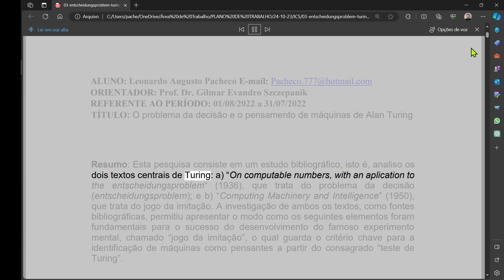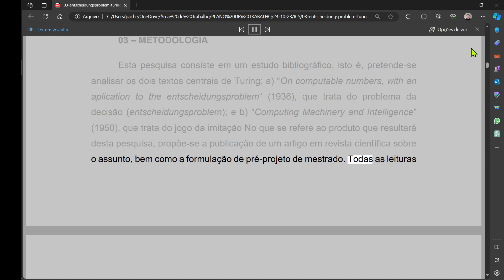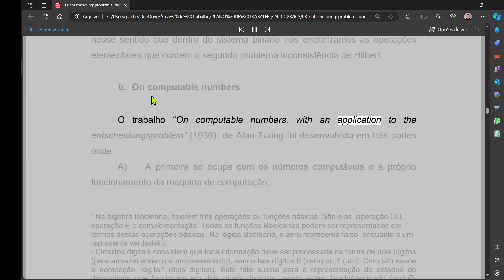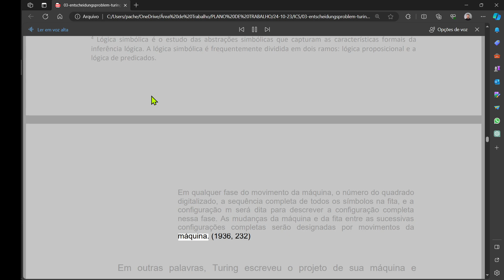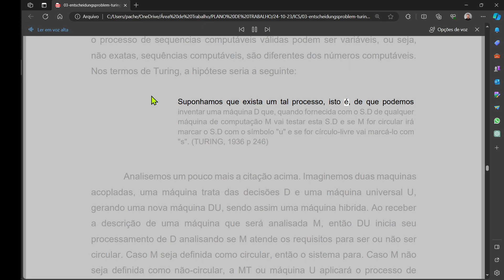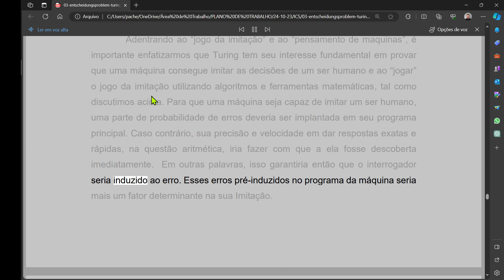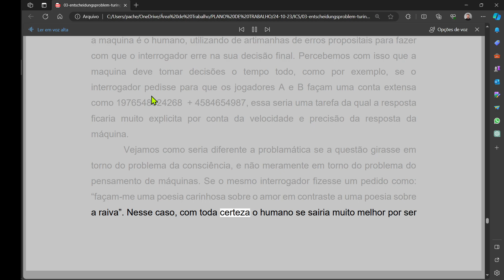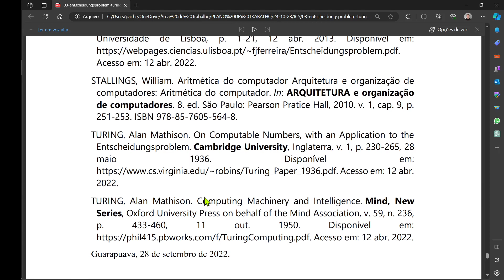O problema da decisão e o pensamento de máquinas de Alan Turing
Resumo: Esta pesquisa consiste em um estudo bibliográfico, isto é, analiso os
dois textos centrais de Turing: a) “On computable numbers, with an aplication to
the entscheidungsproblem“ (1936), que trata do problema da decisão
(entscheidungsproblem); e b) “Computing Machinery and Intelligence” (1950),
que trata do jogo da imitação. A investigação de ambos os textos, como fontes
bibliográficas, permitiu apresentar o modo como os seguintes elementos foram
fundamentais para o sucesso do desenvolvimento do famoso experimento
mental, chamado “jogo da imitação”, o qual guarda o critério chave para a
identificação de máquinas como pensantes a partir do consagrado “teste de
Turing”